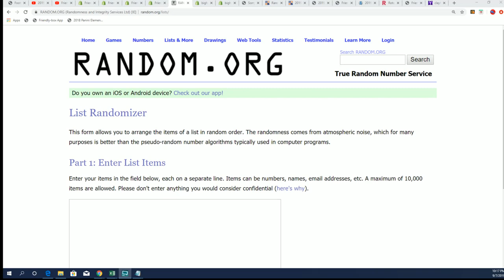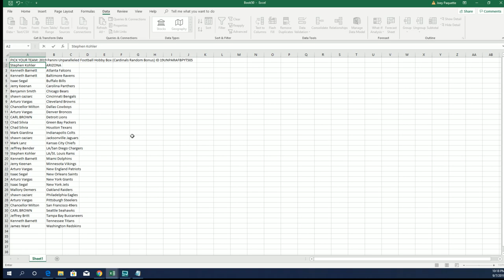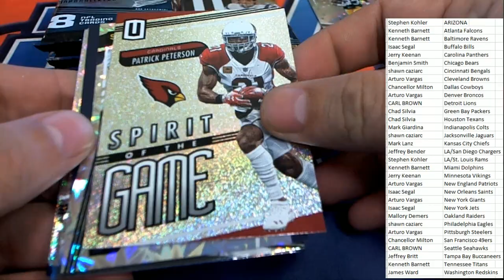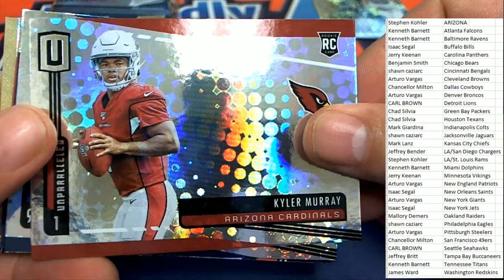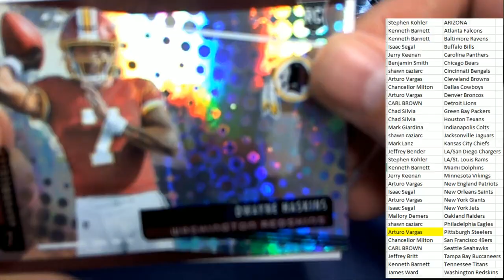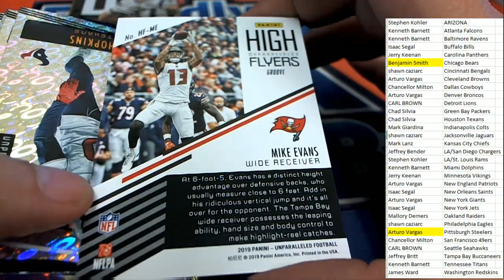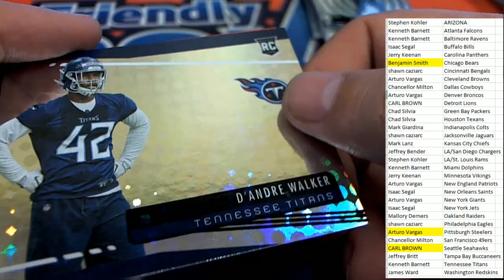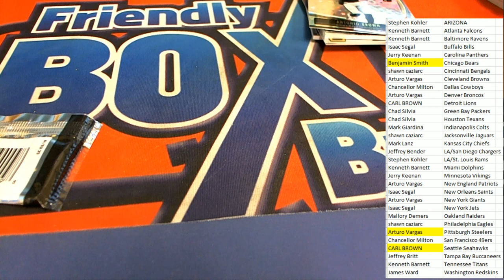2019 Panini Unparalleled Football ID 19UNPARAFBPYT505